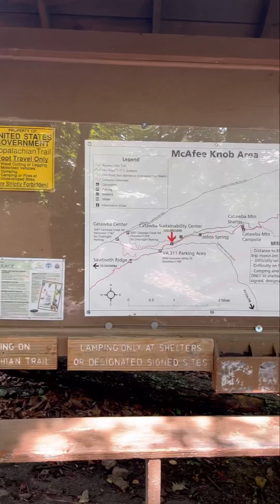Hiking to the top of McAfee Knob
It’s always about the journey! We pushed ourselves 8 mile round trip to climb up and down 1,700 ft. Reaching an elevation of 3200 ft at the top of McAfee Knob.This was an adventure indeed as it was a challenge of faith, strength, and courage.I wish I captured me almost stepping on a copperhead snake then getting “lost” on the way back going down an abandoned trail but it was definitely for the experiencer to experience and not the masses 😅✨